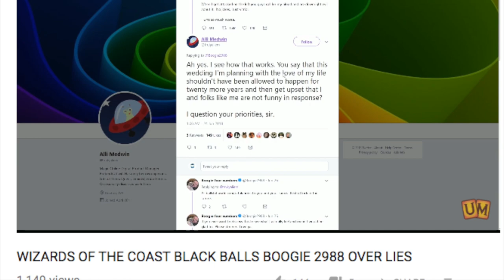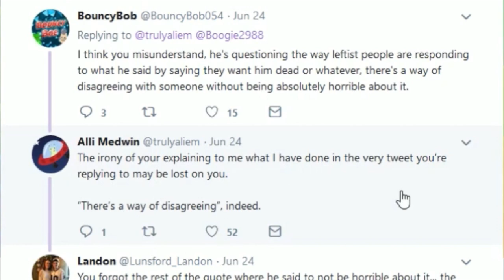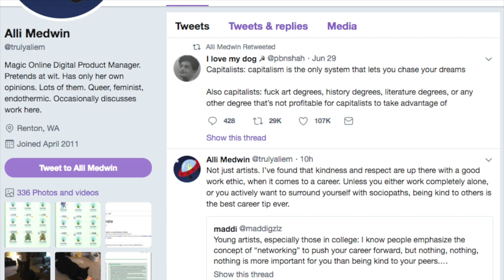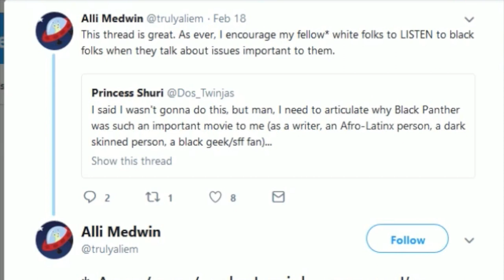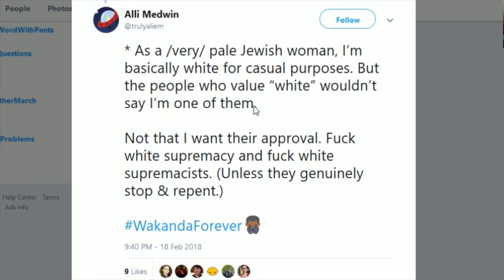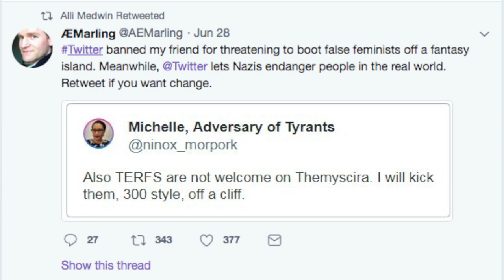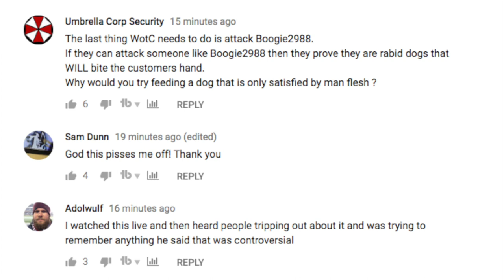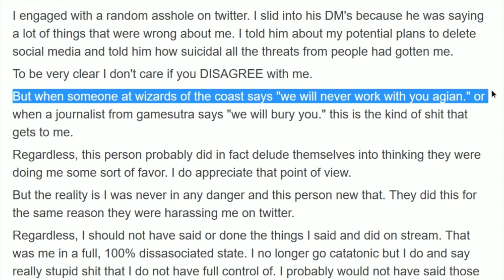Boogie2988 Exiled from Magic the Gathering Over Tweet